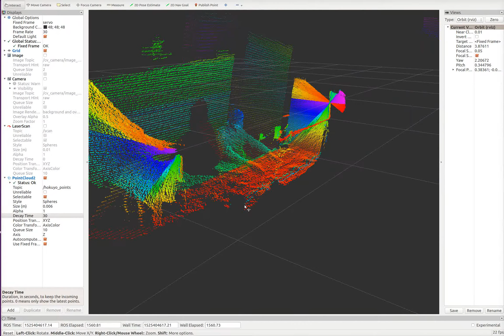ROS Spin Hokuyo Laser Demo